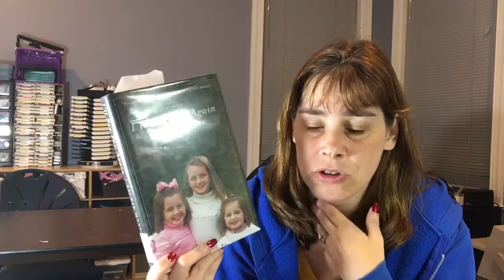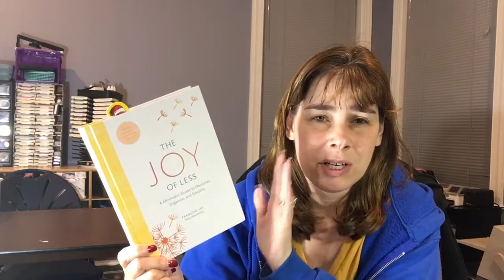Sept Wrap Up FriReads 9 30 16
fauxbonichi layout
by TracysTreasures24

mom2triplets04